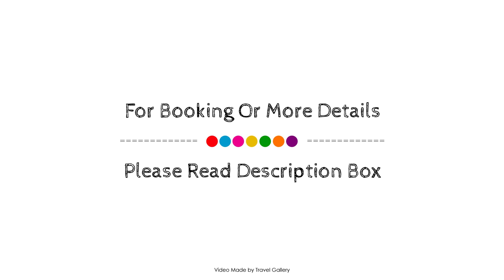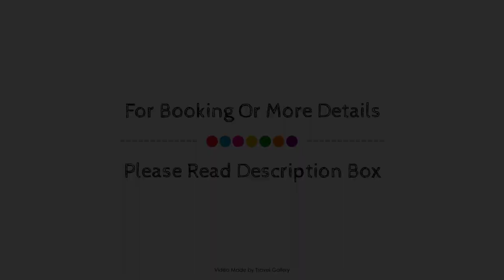Lemon Residence, İstanbul, Turkey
About Property:
Lemon Residence is conveniently located in the popular Beyoglu area. Both business travelers and tourists can enjoy the hotel's facilities and services. Service-minded staff will welcome and guide you at the Lemon Residence. Designed for comfort, selected guestrooms offer television LCD/plasma screen, mirror, slippers, smoke detector, internet access – wireless (complimentary) to ensure a restful night. The hotel offers various recreational opportunities. For reliable service and professional staff, Lemon Residence caters to your needs.
Searching For
1. Lemon Residence - İstanbul
2. Lemon Residence - İstanbul Virtual Tour
3. Lemon Residence - İstanbul Rooms
4. Lemon Residence - İstanbul Amenities
5. Lemon Residence - İstanbul Videos
6. Lemon Residence - İstanbul Offers
7. Lemon Residence - İstanbul Deals
Audio Credit:
Track Title: Reasons To Hope
Artist: Reed Mathis